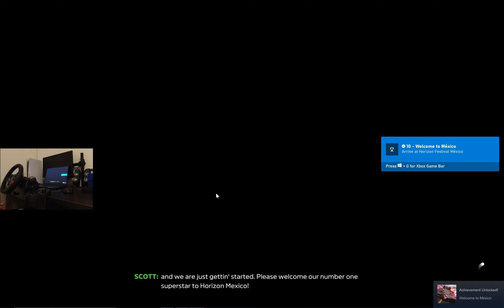Forza Horizon 5 - Welcome to Mexico - First Showcase | GoPro WheelCam | 2K HD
The Start of My Forza Horizon 5 Walkthrough / Gameplay, hope you enjoy it, also tell me if you want me to do commentary on it.